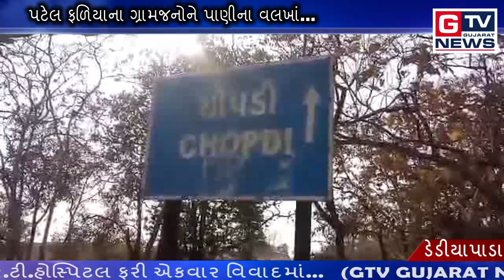ડેડીયાપાડા :- પટેલ ફળિયાના ગ્રામજનોને પાણીના વલખાં...|| GTV_GUJARAT_NEWS